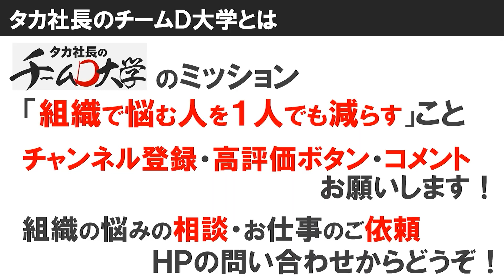♯137 何故組織の問題を放置する経営者が多いのか？あなたの組織の経営陣が組織づくりの重要性に気づいていない場合どうすれば気づかせられるのか【チームのことならチームＤ】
第137回目、今回のテーマは「チームづくりって本当に必要？」です。

何故経営側は組織の問題を放置するのか？
意外と経営者層ではなく現場からこういう疑問の声が上がることは多いと思います。

皆が同じ目標に向かっていなかったり、働き甲斐を感じなかったり、不平不満が鬱積していたり、評価されなかったり。
従業員にとってはこれらの問題からチームづくりが最重要だと思っている。
でも経営陣はなかなか動かない…

それは組織の課題が最優先ではないという組織があったり、その重要性に気づいていない組織があるからです。

今回は、チームづくりが最優先な組織とそうじゃない組織の違いについて解説するとともに、あなたの組織の経営陣が組織づくりの重要性に気づいていない場合どうすれば気づかせられるのかについて解説していきたいと思います！

‹本日のカリキュラム›
00:00 はじめに
01:37 チームづくりの大前提
06:14 チームづくりで成果が上がる会社、上がらない会社
11:16 推奨ワーク
12:03 まとめ

▼タカ社長のチームＤ大学全動画一覧集申込はこちら(無料プレゼント中)
悩みの質から動画を検索できる！

1978年東京生まれ　埼玉育ち

22歳、新卒で入社したコンサルティング会社での最初の仕事が、「大手企業のリストラ」。長年会社に貢献してきた人材を切り捨てる組織の在り方に憤りを覚え、「組織の理不尽をこの世から撲滅させる」ことを誓う。

24歳で外食企業をコンサルティングする部門に異動。

34歳で「最強のチーム作り」を1社1社、さらに入り込んで本当に成果の上がる支援をするために独立し、同時期に限定6社までを対象に、「奇跡の会社作り」に取り組んでいる。